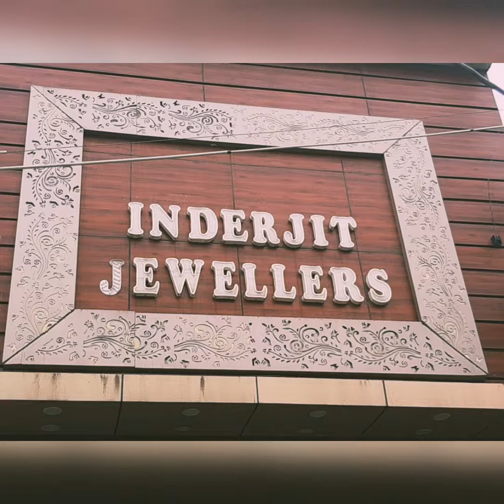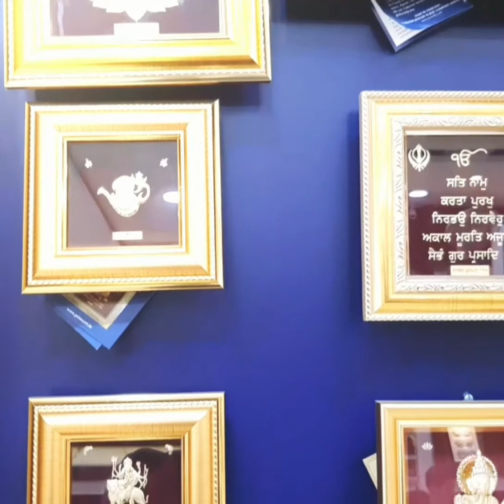Inderjit Jewellers || City Road Batala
Name:- Inderjit Jewellers
Address:- City Road Batala
Owner Name:- Inderjit
Items:- Hall Market Gold, Silver, Diamond, and Kundan